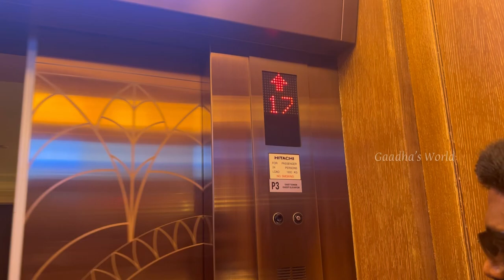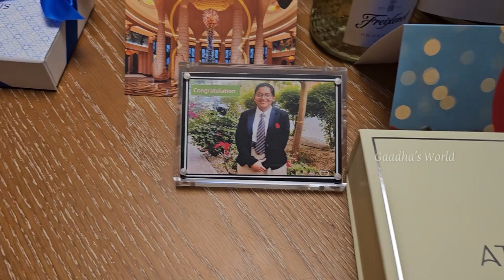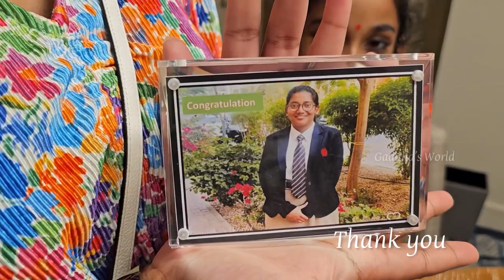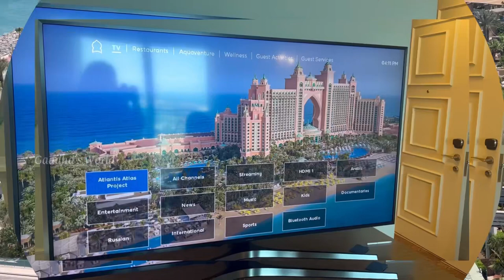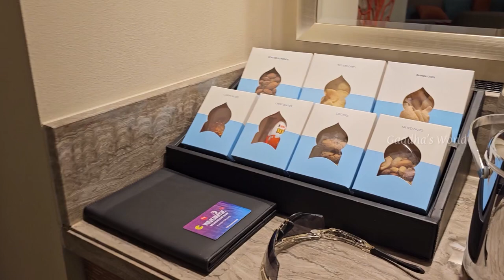🏨 Atlantis The Palm , Terrace Suite | 5 Star hotel staycation in Dubai | Largest Hotel in Dubai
Atlantis The Palm, Dubai is a luxury hotel resort located at the apex of the Palm Jumeirah in the United Arab Emirates. It was the first resort to be built on the island and is themed on the myth of Atlantis, but includes distinct Arabian elements. The resort opened on September 24, 2008 as a joint venture between Kerzner International Holdings Limited and Istithmar World.

The 1,548 room in 22 floors nautically themed resort has two accommodation wings, consisting of the East and the West Tower, linked together by Nobu (before the Royal Bridge Suite). It is complemented by the Aquaventure water park and the Lost Chambers Aquarium, home to over 65,000 marine animals.